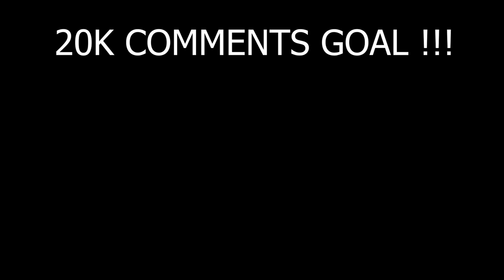I Made BIGGEST TREE HOUSE For JACK In Minecraft HARDCORE😰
I Made BIGGEST TREE HOUSE For JACK In Minecraft HARDCORE😰 #9